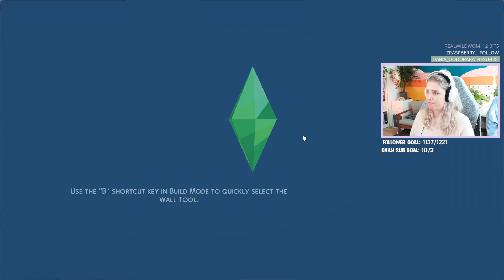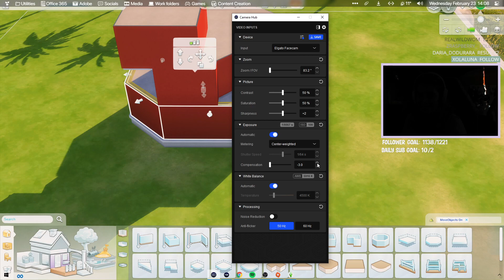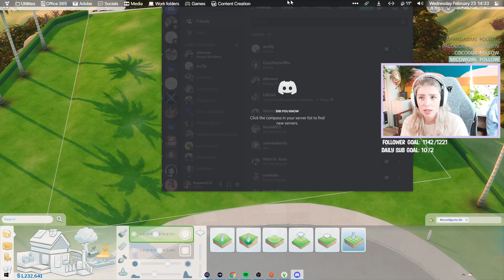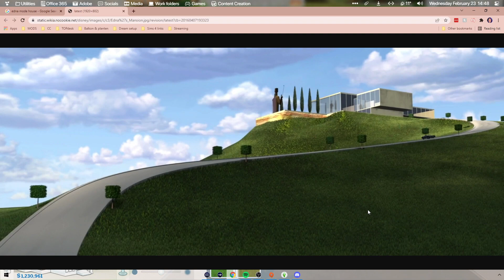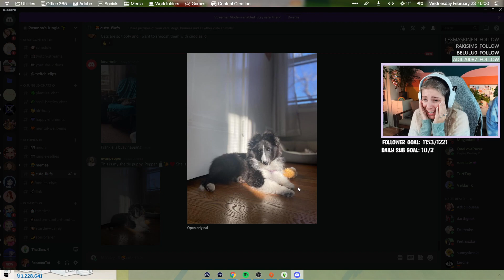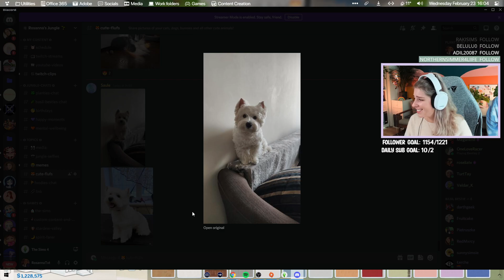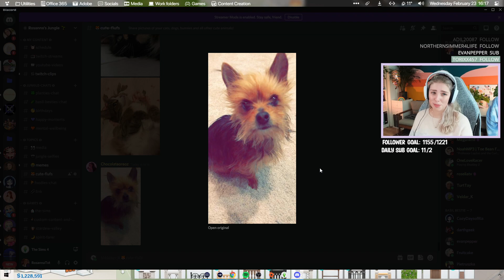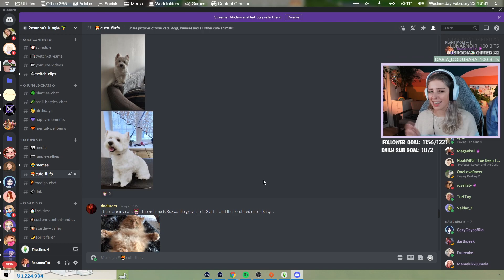🏡 Streamer Collab Shell challenge! // Aciissej Shell Challenge // [streamed 02-23-2022]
★ Main YouTube: Rosannatxt